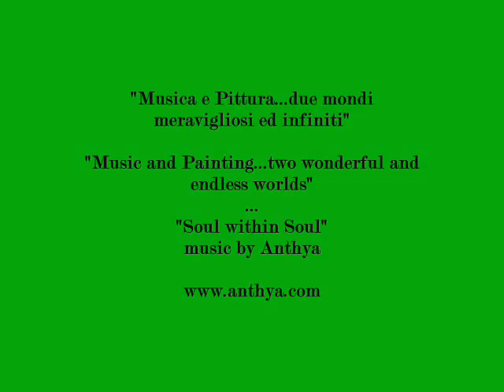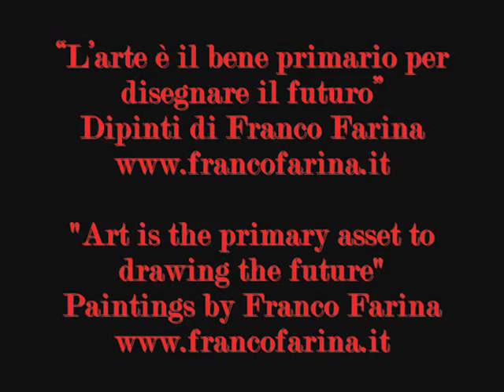MUSIC AND PAINTING BY ANTHYA & FRANCO FARINA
"Music and Painting...two wonderful and endless worlds"...by Anthya
"Musica e Pittura...due mondi meravigliosi ed infiniti"...Anthya
Music and vocal by Anthya..."Soul within Soul"

"Art is the primary asset to drawing the future"...by Franco Farina
"L'arte è il bene primario per disegnare il futuro"...Franco Farina
Paintings by Franco Farina
Dipinti di Franco Farina